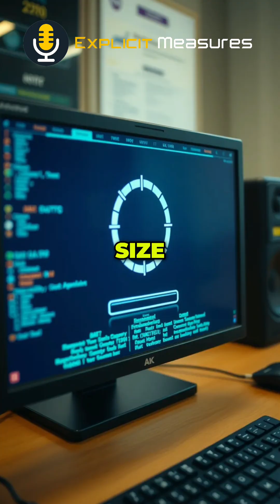455: Direct Query Problems: SQL Server Pauses & Visuals Breaking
When dealing with larger semantic models, strategic partition refreshing is crucial. Discover how to avoid overwhelming backend systems and troubleshoot direct query issues that cause visual breakdowns in reports. Don't let your data visuals break!